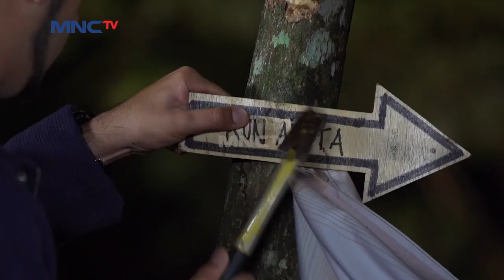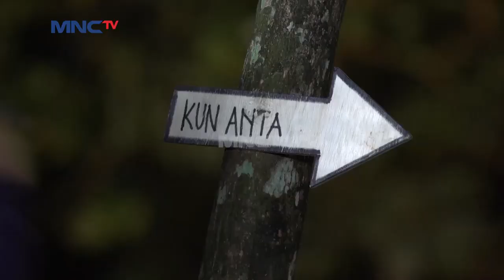Niat Cari Kayu Bakar Haikal & Sobri Dikejar Sama Penjahat - Kun Anta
Wah seru nih seluruh santri kun anta pergi berkemah. eits tunggu dulu ternyata haikal & sobri malah bertemu dengan para perampok yang melarikan diri dari kota, kira kira bagaimana nasib haikal, sobri, dodot indra & lukman ya...?